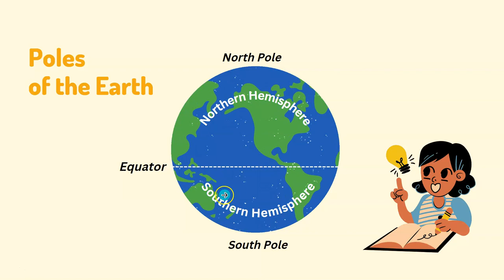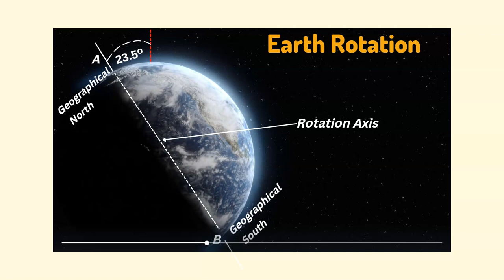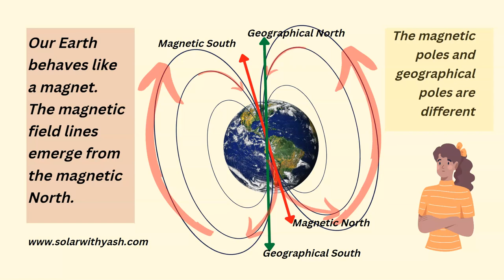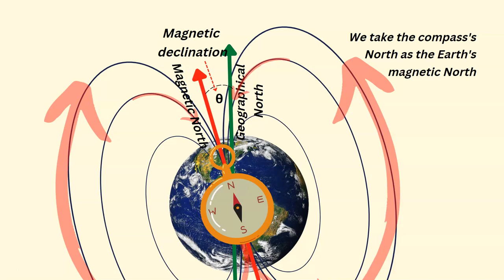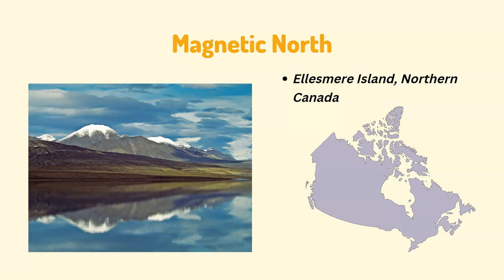Magnetic Poles vs Geographical Poles of the Earth l What is Magnetic Declination? I Yash Kumar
The Magnetic poles and Geographical poles are two different things.
These lines do not align.
Because they arise from different mechanisms.
The Geographical poles are the points from which the earth's axis passes.
The Earth rotates around this axis.
Also, our earth behaves like a magnet.
Inside the earth, the iron is in a molten state.
This produces a current which in turn generates magnetic field lines.
The magnetic poles are changing continuously.
Currently, the North magnetic pole is in Ellesmere Island in Northern Canada.
Yash:)